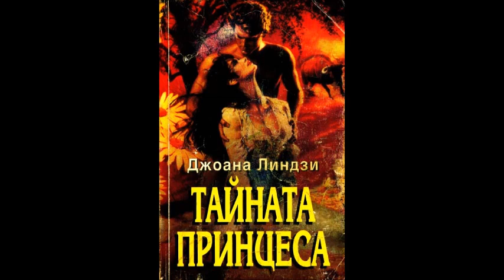Джоана Линдзи - серия Кардиния - книга 1 - Тайната принцеса - част 1/5 (Аудио книга) Любовен роман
В 1835 година четирима мъже се срещат в Натчез, Мисисипи. Единият от тях е Стефан — престолонаследник на Кардиния, едно малко Източноевропейско царство. Мъжете търсят млада принцеса, която преди години е била принудена да напусне Кардиния заради кървави междуособици. А в това време прекрасната танцьорка Таня и не подозира, че ще срещне четиримата мъже чак в далечните Съединени щати.